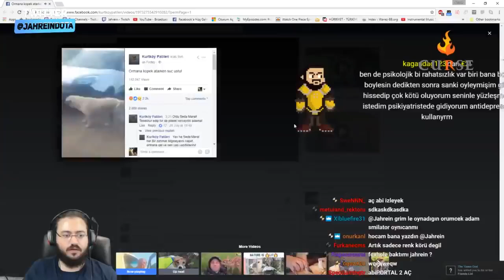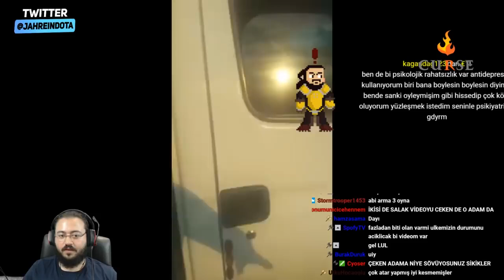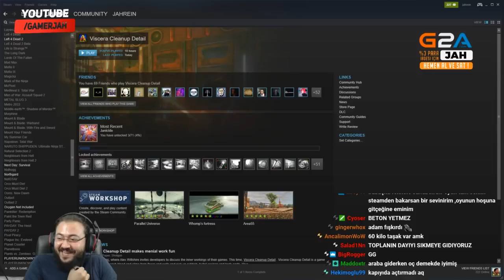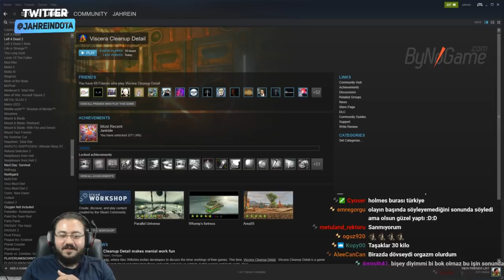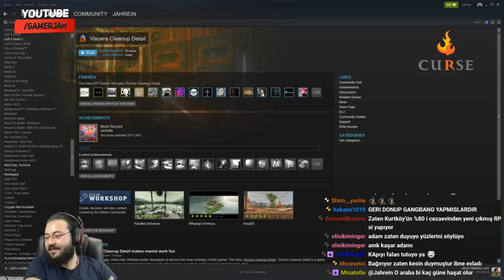JAHREİN KÖPEKLERİ ORMANA ATAN GAVATLARI İZLİYOR